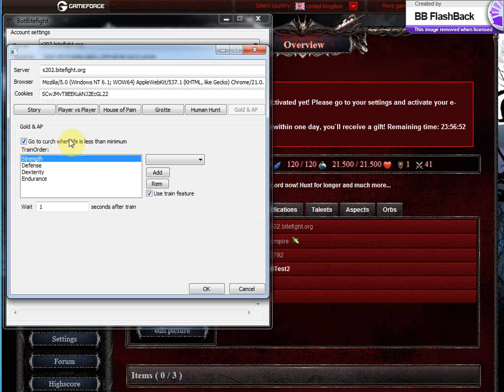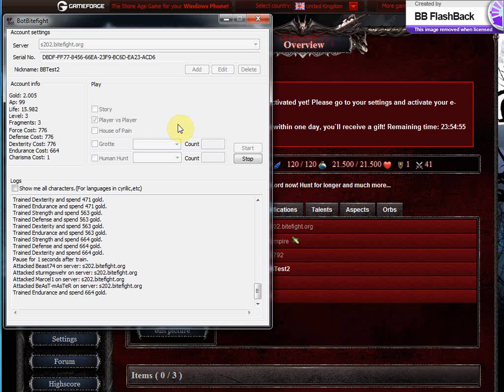Bitefight Bot Player vs Player Training and Church Demonstration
This is a demonstration video on how latest version of Bitefight Bot plays on PvP mode with training and church feature activated.